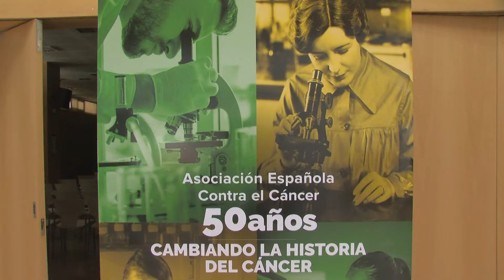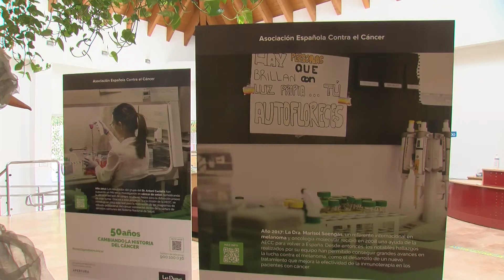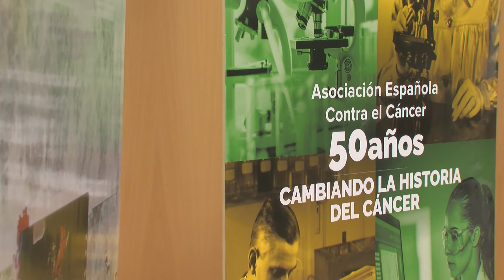AECC trae a la ciudad la muestra sobre los 50 años de su fundación científica para la investigación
La Asociación Española Contra el Cáncer trae a Algeciras la exposición fotográfica sobre el 50 aniversario de su fundación científica para la investigación del cáncer. Una muestra que se puede visitar desde hoy y hasta el 17 de junio en el Centro Documental José Luis Cano.